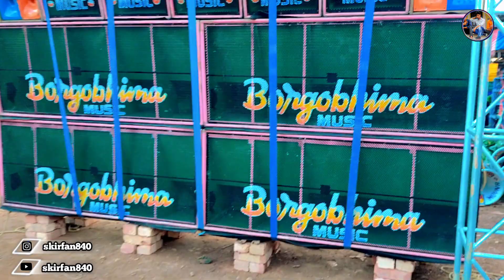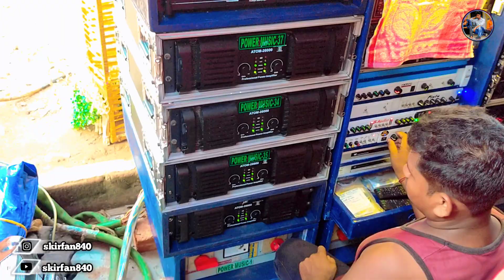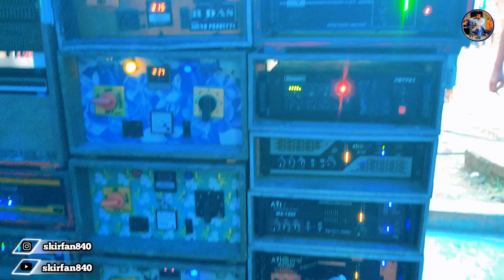কালিনগর বক্স কম্পিটিশন💥 power🏆r das🏆BV তিন খিলাড়ি কম্পিটিশন 💥 শুরু করে দিয়েছে 🏆🏆💥